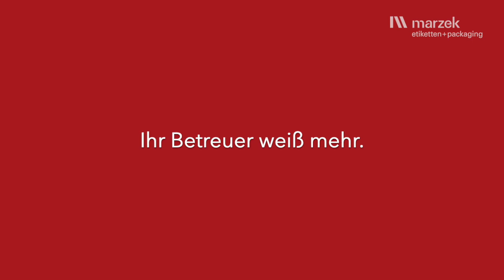Marzek maRwin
Je schneller und einfacher die Weinflaschen im Karton landen, desto effizienter. Das beweist maRwin, der neue sensationelle Weinkarton des heimischen Marktführers in Etiketten und Packaging. Einteilig. Einfach. Einmalig.